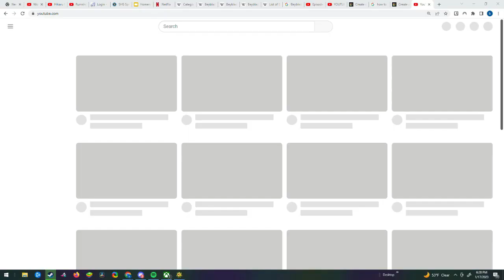Spelunky 2 No TP Any% in 3:52.750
I haven't played the game in a while so I was just casually playing (that's why the dwelling was a bit off especially when trying to stun the shopkeeper because I wasn't expecting to get a speedrun going), but besides that, it was pretty good besides me almost dying in Olmec and 4-4/Tiamat being really bad, but even when I played a lot I never actually practiced Tiamat